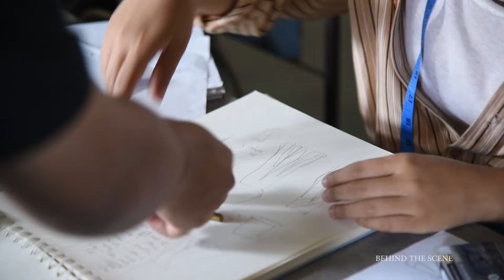BEHIND THE SCENE FOR PRECONVOO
Video by @wantans2